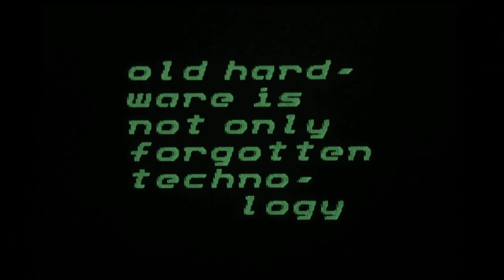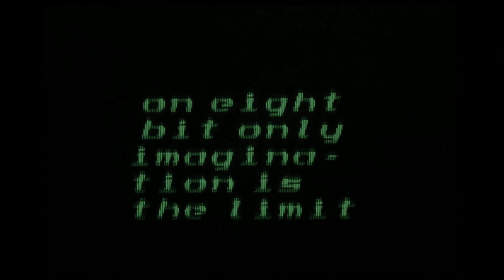Agenda - ROM Wasn't Built in a Day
Demo for Classic Gameboy, released @ Lost Party 2023

AceMan - music
Piesiu - gfx
Raphis - gfx
Gorgh - code

The video was recorded from real hardware (GBA with SP screen), then we applied color correction to imitate GB Classic palette as much as possible.
All this to make it enjoyable for you to watch.
Nonetheless, we encourage you to fire up the demo on real hardware of your choice :)